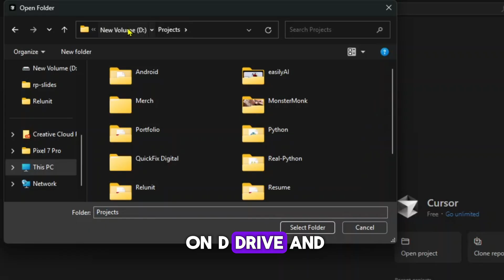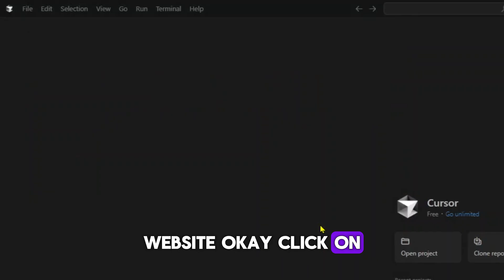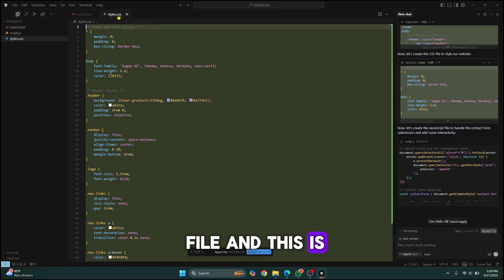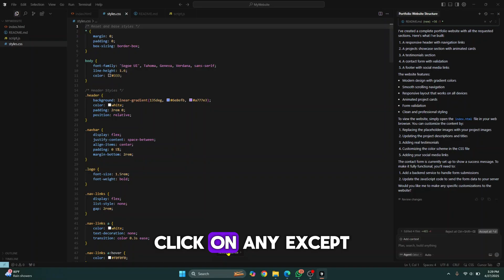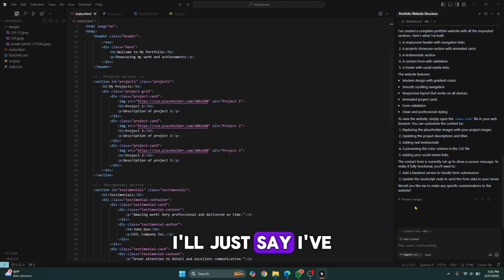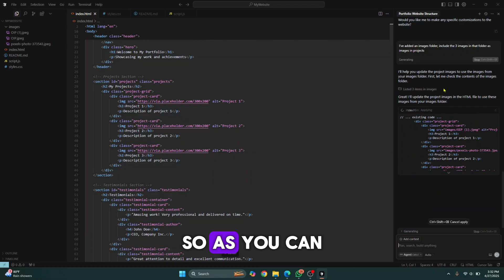Install Cursor AI Editor & Build a Website in 2 Minutes | Vibe Coding Tutorial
In this video, I’ll show you how to install Cursor AI Editor and use it to code a complete website in under 2 minutes  with the help of AI-powered assistance.

Whether you're a beginner or just curious about AI tools for coding, this quick demo covers:
✅ Installing Cursor AI on your system
✅ Writing website code using AI prompts
✅ Vibe-coding a real site in minutes

Cursor is the next-gen AI code editor built on VS Code — powerful for solo developers, startups, and anyone wanting to build fast.

🧠 Learn how to:
Install Cursor AI Editor
Use AI prompts to generate HTML, CSS, and JS
Build full websites with minimal typing

🔗 Perfect for devs exploring AI tools like Copilot, Replit AI, or CodeWhisperer.